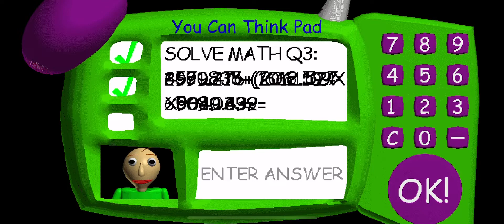This is the worst way to go out in Baldi’s basics